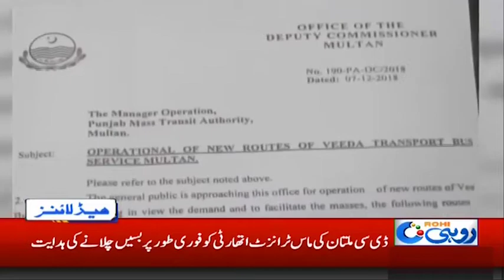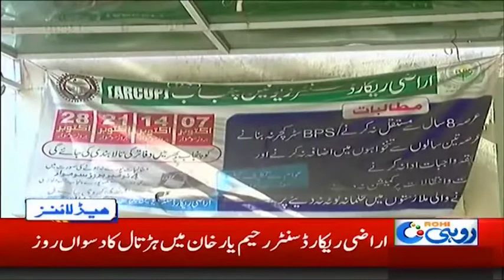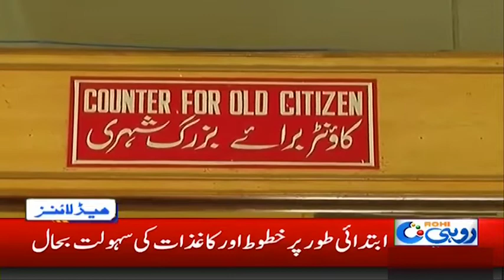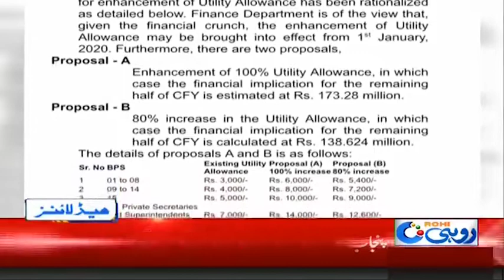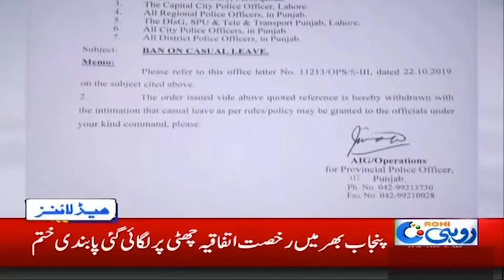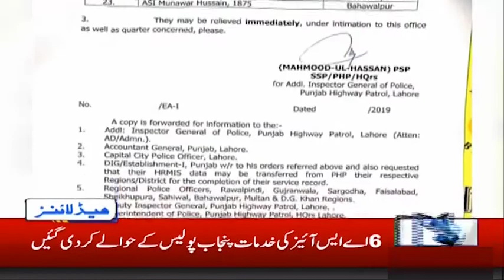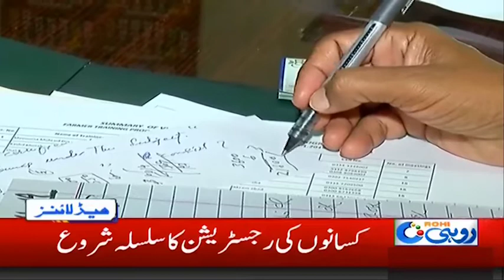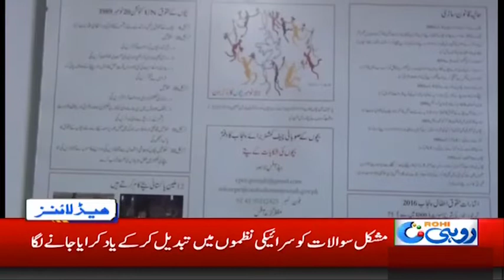News Headlines | 6:00am | 21 Nov 2019 | Rohi